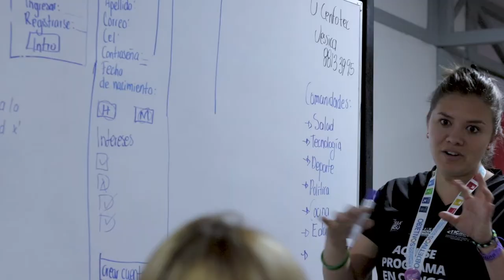ALIADOS: Cenfotec por más Chicas en las Tecnologías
Conversamos con Paula Brenes, de la Universidad Cenfotec, sobre lo que significa ser un aliado de Sulá Batsú.